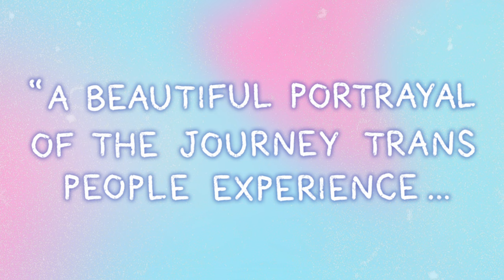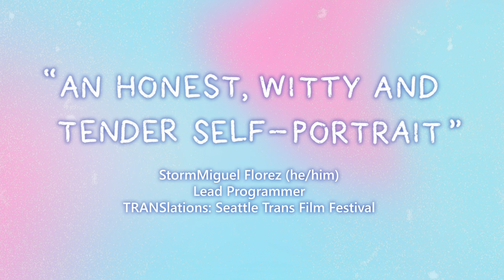Pronouns in Bio (2022) - Release Date Trailer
Through a collection of video diary entries shot over two years, Frankie, a recently "out" transgender, autistic person reflects on her past mental health struggles as a teenager with gender dysphoria.
Frankie utilizes direct-to-camera monologues, mixed with an original soundtrack written and performed by herself to create an intimate portrait of what it is like to discover your authentic identity and fight for the right for legal recognition.

Frankie discusses a range of topics, from the gatekeeping and seemingly endless waiting lists for Trans Healthcare in Britian, to the joy and happiness of living as a proud, autistic woman and ally to the LGBTQIA+ community.